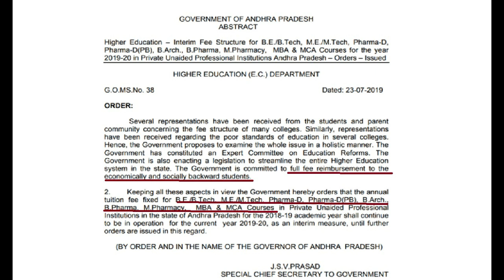AP EAMCET WEB OPTIONS GUIDANCE 2019 VERY USEFUL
The abvoe is the video link for best college or group which explains clearly, this is very useful while entering web options in AP EAMCET 2019...